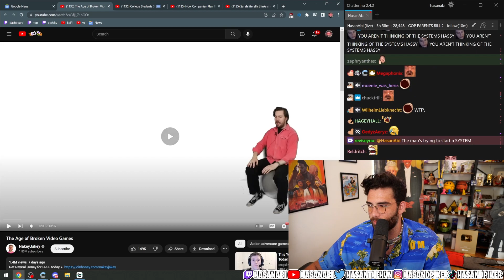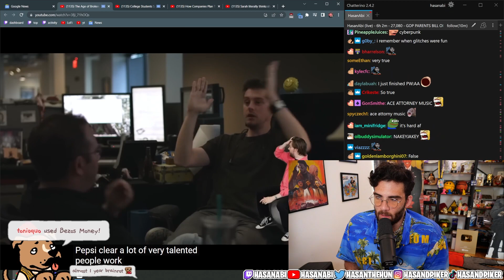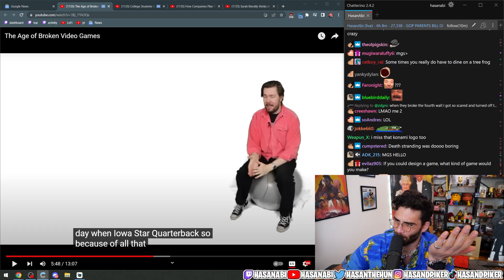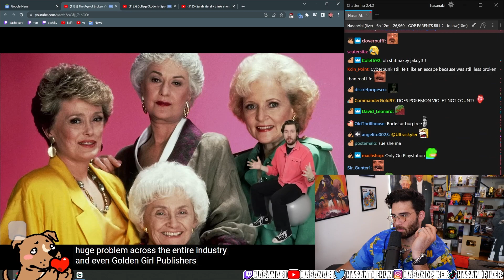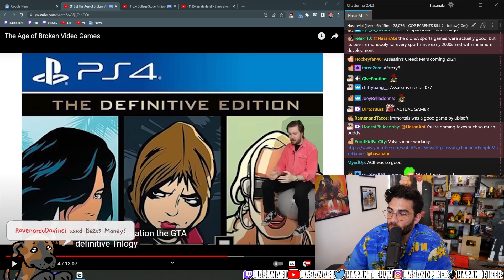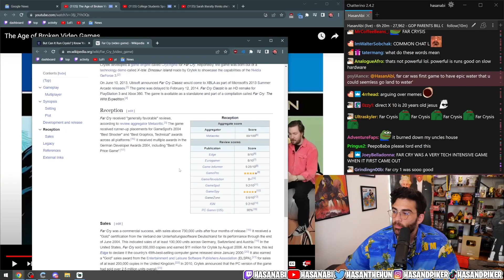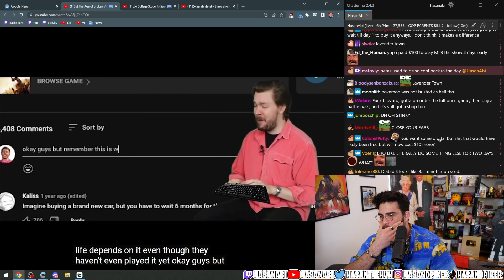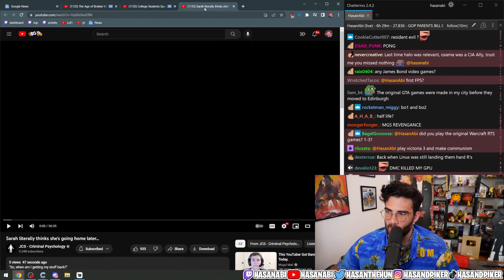Hasan Reacts To "The Age Of Broken Video Games" (@NakeyJakey) | Hasanabi Gamer